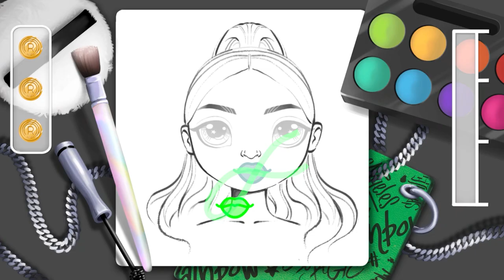RAINBOW HIGH™: RUNWAY RUSH | Gameplay Trailer | US | ESRB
This September, you or your kid can help your @OfficialRainbowHigh besties collect rainbow diamonds 💎, find clues 🔎, unlock cool outfits 👚, and more in a series of fun mini-challenges. Search for creative inspiration and bring your BFF’s unique talents together to complete the ultimate challenge: presenting their first art assignment! LetYourTrueColorsShine ✨ in RainbowHighRunwayRush! 🌈🎮